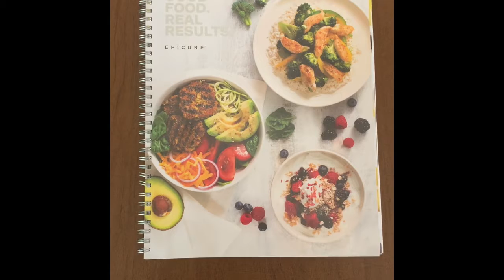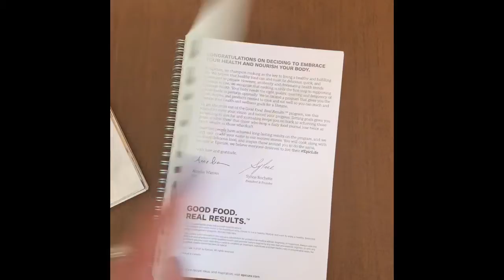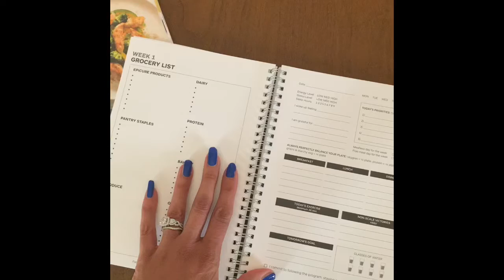Good Food Real Results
No more counting calories or wondering what to eat!  The Good Food Real Results program is designed with your health in mind and is super simple to follow!

Epicure’s seasonings and meal solutions are free of over 100 ingredients that should not be in our foods!